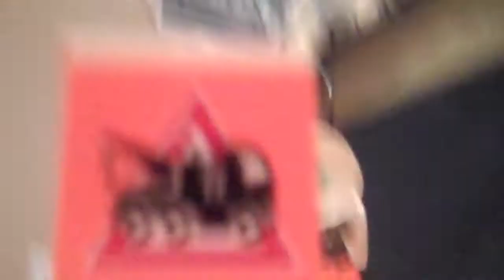another lego set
this time it's a garage. that i bash in your face.